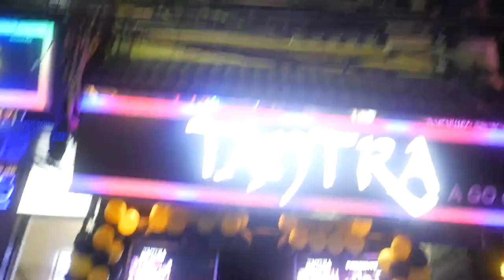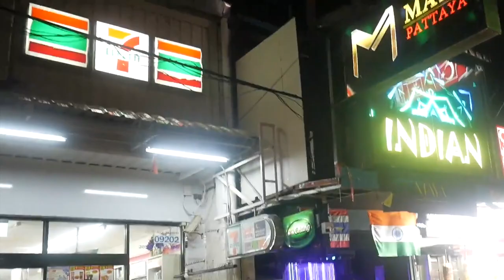걸어서 태국속으로, 파타야의 역사와 화려한 네온사인에 가려진 고단한 삶 [Minos Studio]